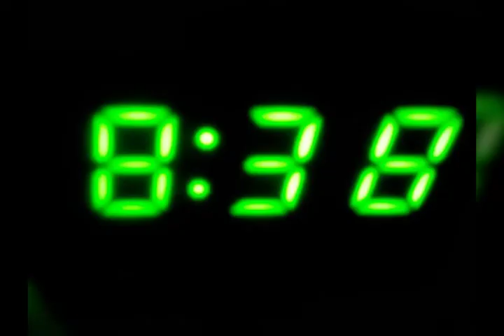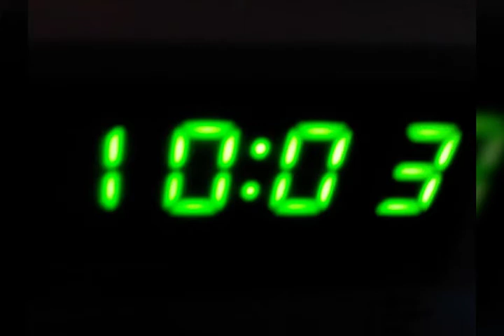Sun, Moon & Geoengineering Clouds Above Clarinda, Iowa, Aug 29, 2018..